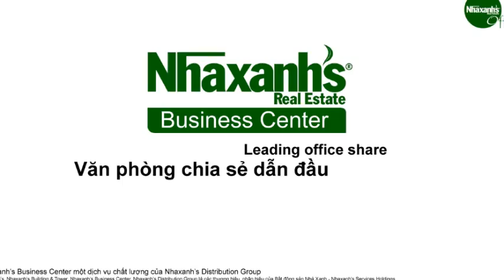Cho thuê tòa nhà văn phòng nguyên căn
CHO THUÊ VĂN PHÒNG
Sàn giao dịch văn phòng Bất động sản Nhà Xanh

- Văn phòng diện tích nhỏ (từ 15m2)
- Văn phòng diện tích thuê theo yêu cầu
- Văn phòng có nội thất theo yêu cầu
- Văn phòng cho thuê nguyên căn
- Văn phòng tầng trệt làm phòng giao dịch ngân hàng, chỗ đặt máy ATM

- Văn phòng ảo
- Văn phòng chia sẻ
- Văn phòng dùng chung
- Văn phòng dùng riêng
- Văn phòng trọn gói
- Văn phòng tiết kiệm
- Cho thuê địa chỉ đặt trụ sở đăng ký kinh doanh
- Cho thuê phòng họp theo giờ,...

Dịch vụ mua bán, chuyển nhượng bất động sản văn phòng
- Bán tòa nhà văn phòng
- Mua tòa nhà văn phòng
- Chuyển nhượng tòa nhà văn phòng

Công ty Cổ phần Dịch vụ Bất động sản Nhà Xanh (NSC)
Trụ sở: 85 Nguyễn Hữu Cầu, P. Tân Định, Q.1, Tp. Hồ Chí Minh, Việt Nam